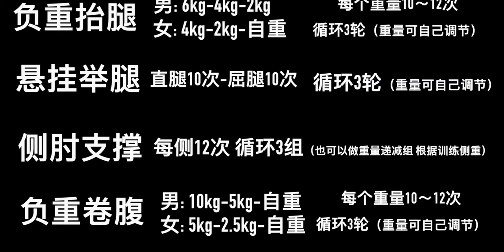如何拥有眉笔画的腹肌？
增肌,健身,运动赛道,腹肌,帅哥,运动,教程,肌肉,男神,训练